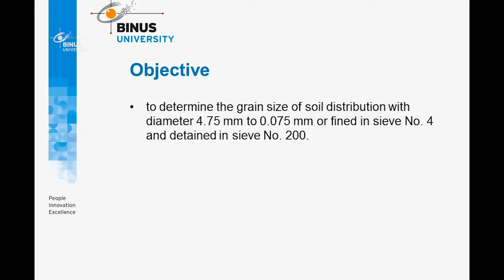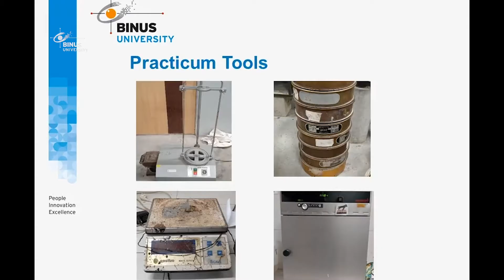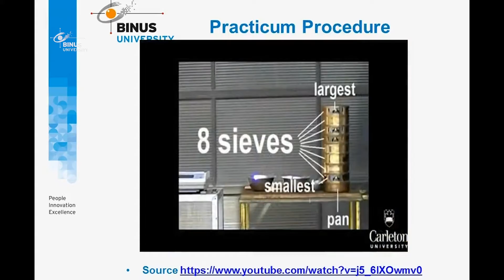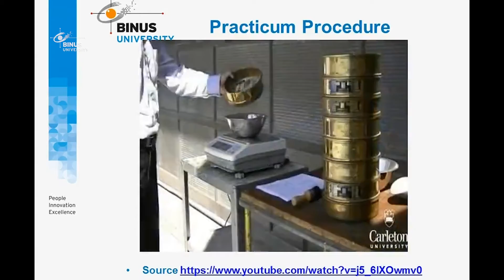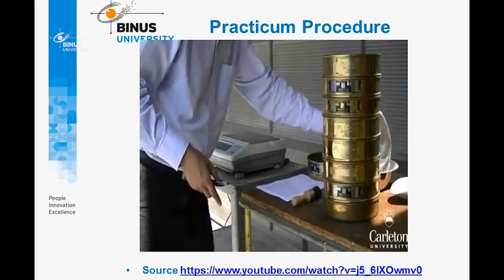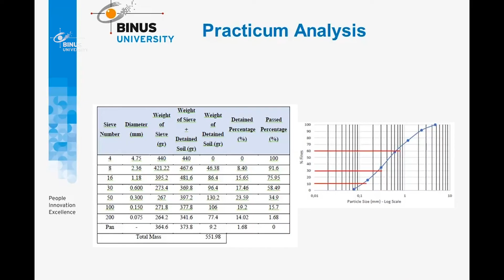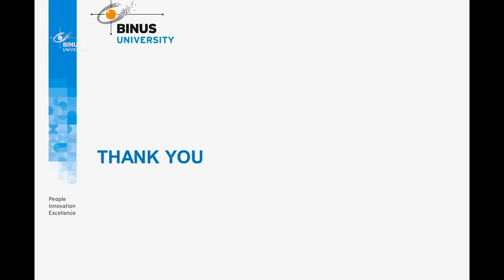04. Analisis Saringan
Credit title:

Subject Matter Expert :
1. Antonius Ruben Wakkary
2. Chesia Claudia Hangewa